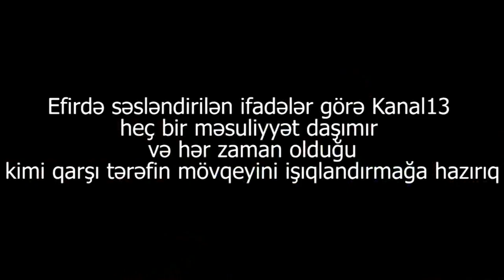"Prezident Aparatından göndəriş gəldi amma həkimlər 2000 manat pul istədi"-Soltan Hacıyev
Kanal13-ə müraciət edən Migəçevir sakini Soltan Hacıyev bildirir ki, avtobusdan düşən zaman sağ ayağı boşluğa düşüb və diz bağları zədələnib və dərhal Mingəçevir şəhər mərkəzi xəstəxanasına müraciət edib amma düzgün diaqnoz qoyulmayıb. Daha sonra Prezident Aparatına müraciət edən şikayətçi ordan əməliyyat üçün lazımlı orqanlara göndəriş alıb amma iddia edir ki, həkimlər xətədən 2000 AZN tələb edib